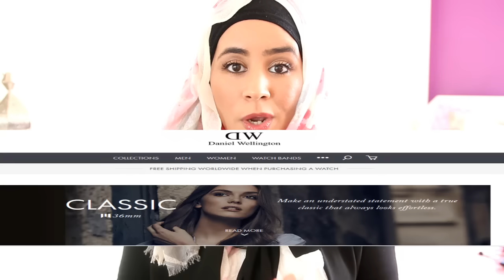ريفيو عن ساعات Daniel Wellington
رمز الخصم الخاص هو wasafatzaina. ويمكن استخدامه لشراء أي منتج على موقعنا الرسمي وسوف تحصلون على خصم 15٪ إلى غاية 15 من شهر سبتمبر

      الرابط من أمازون